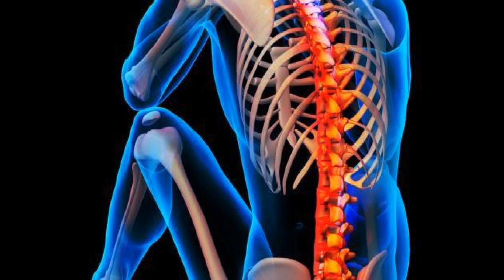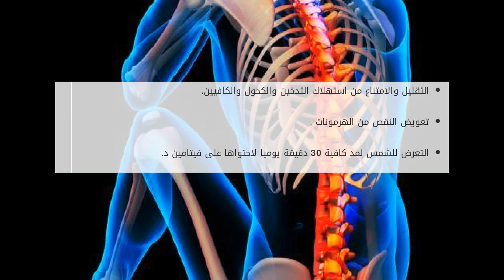هشاشة شديدة في العظام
محتويات

١ ما هي هشاشة العظام
٢ الأكثر عرضة للاصابة بهشاشة العظام
٣ أنواع الهشاشة الشديدة في العظام
٤ الأعراض الهامة للمرض
٥ كيف نشخص مرض الهشاشة الشد هشاشة شديدة في العظام